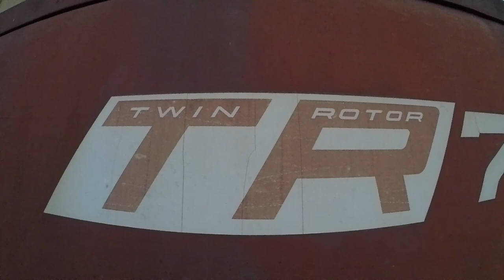Spreading Crap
Welcome Back!!! Today we are spreading chicken litter with a BBI litter spreader hooked to the AGCO DT205B. later we then unhook the BBI and hook the AGCO to our Sunflower 6630 vertical tillage tool to do some disking.

Hello and welcome to G&G Farms. We are a family farm located in western Kentucky growing corn, soybeans, wheat, and tobacco. we are operated by the 2nd and 3rd-generation and I am 4th-generation. The farm is run by big yellow and orange tractors and great silver combines. Follow along as we give a little insight into the life of our farm.